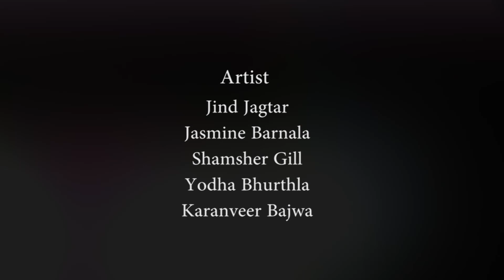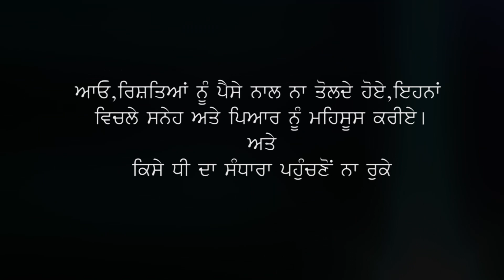ਭੂਆ ਦਾ ਸੰਧਾਰਾ// ਘਰ ਵਿੱਚ ਪੈ ਗਿਆ ਕਲੇਸ਼//Short Movie//Liferang Media//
03 August 2022
A Film "Bhua Da Sandhra" Written By Gagandeep Kaur Release On Liferang Media
Star Casting-Jind Jagtar,Jasmine Barnala,Yodha Bhurthala,Karanveer Bajwa.
Story-Gagandeep Kaur
Direction-Shamsher Gill,Teji Suman
Spl Thx-Teji Sajuman
Lebel-Liferang Media
Visit at Liferang Media Page

Visit at YouTube Channel